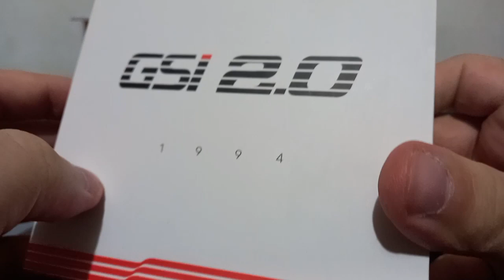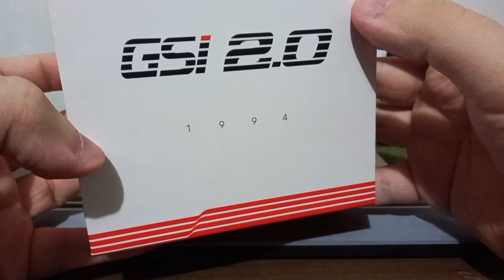Pack duplo exclusivo de kadett gsi da BR Classics!